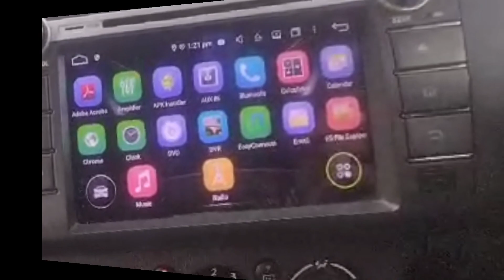China Border ll Tunnel ll Nadia's Family Vlogs #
China border#sepack#ko ek ra kram#long tunnel#hi haoge journey#longest wue#